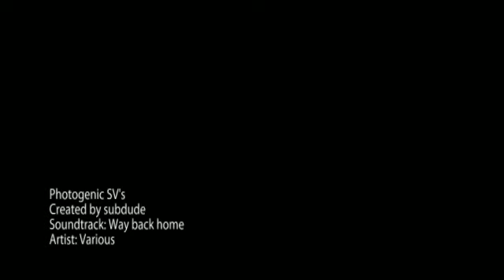Photogenic SV's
Pictures of member's bikes from SVrider.com